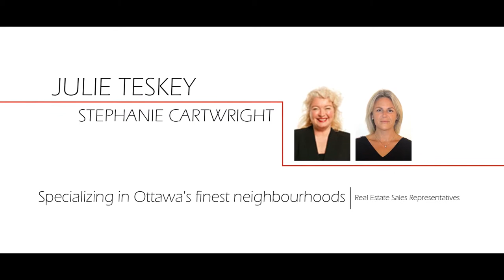235 Patterson - Penthouse 3 - Ottawa property listing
Julie Teskey
Stephanie Cartwright
Ottawa Real Estate
Luxury Penthouse
Sunflake Film Production